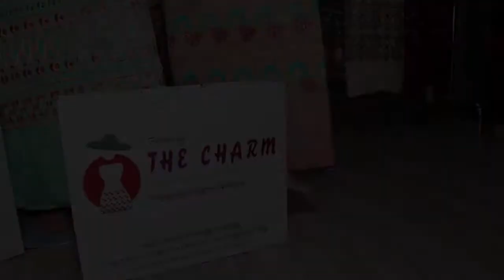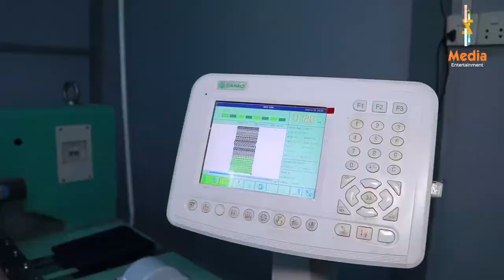ဒုတိယလှိုင်းမှာ မရတော့ဘူး လက်တွဲလုပ်နေတဲ့ ဝန်ထမ်းတွေကိုလျော့ချလိုက်ရတယ်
"ပထမလှိုင်းထိကို တောင့်ခံထားနိုင်သေးတယ်၊ ဒုတိယလှိုင်းမှာ မရတော့ဘူး လက်တွဲလုပ်နေတဲ့ ဝန်ထမ်းတွေကိုလျော့ချလိုက်ရတယ်။
ကိုယ်ကိုယ်တိုင်လဲ ဒီကာလမှာ အစားအသောက်နဲ့ ဒီလိုပစ္စည်းမျိုးဆို အစားသောက်ပဲ ကိုယ်ကိုယ့်တိုင်လဲရွေးမှာပါပဲ" The Charm Clothing Store Owner (မအိမ့်ဥမ္မာကျော်၊ မဆုမွန်)